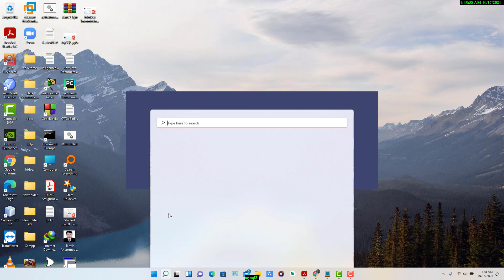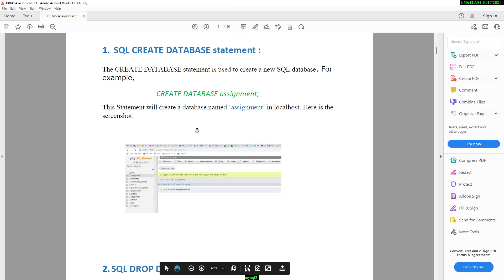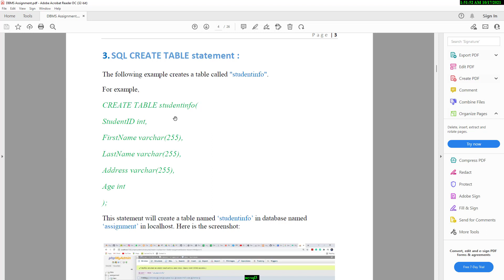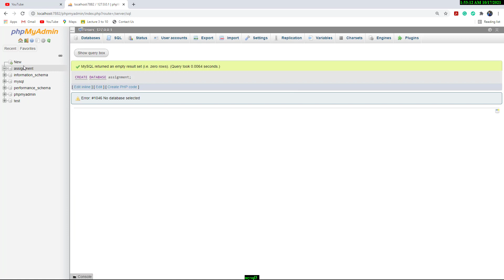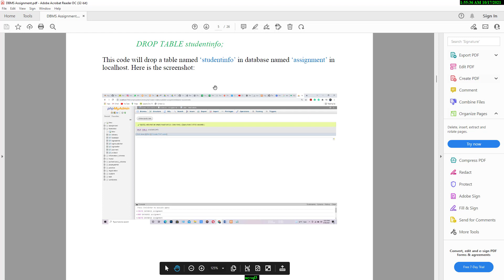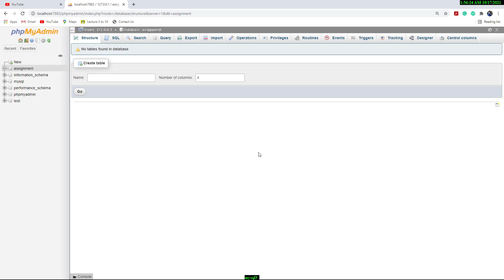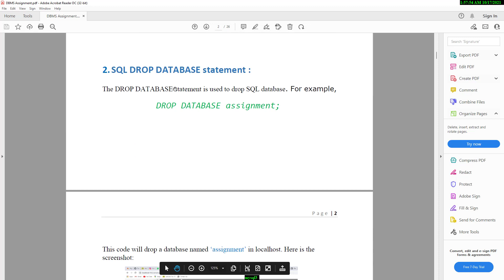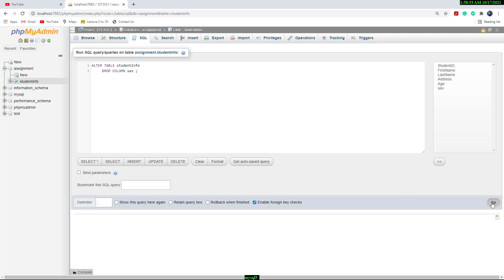MySQL Bangla Tutorial for Beginners (Part-2) | TechBD For You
This reference has been prepared for the beginners to help them understand the basics to advanced concepts related to MySQL languages.
MySQL is a database system used on the web. It is a database system that runs on a server.
MySQL is an Oracle-backed open source relational database management system (RDBMS) based on Structured Query Language.